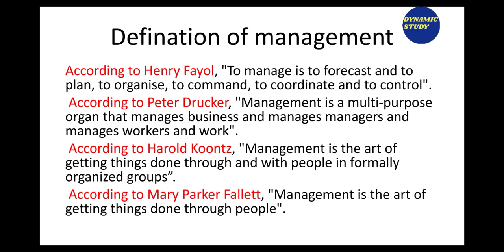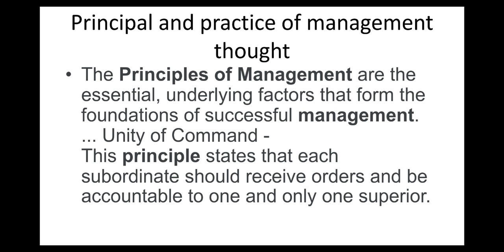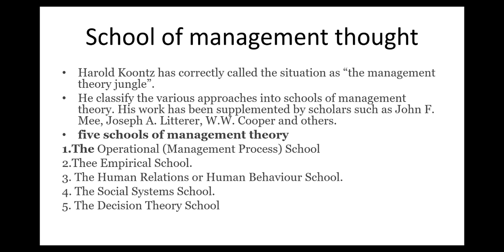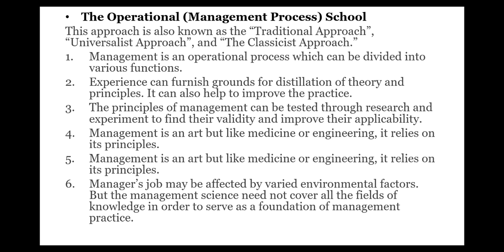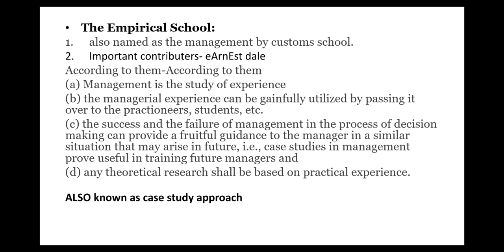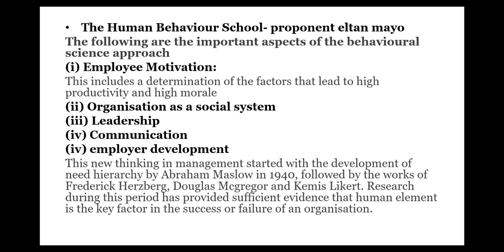Development of Management Thought Part-1 Unit-1 HRM Paper Code-55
Unit-1 Development of Management Thought
part-1 of code-55 is explained by Swati Ma'am
Keep on watching, keep on learning!
DynamicStudyVideo from Shipra Singh